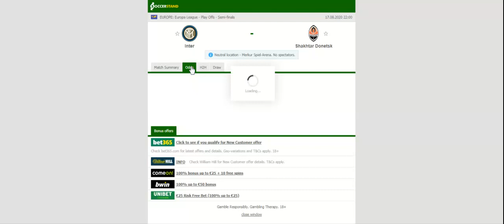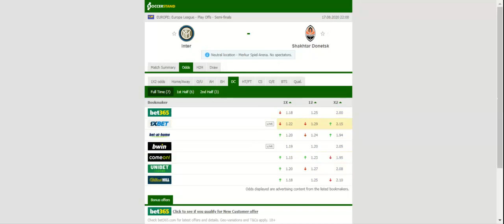INTER VS SHAKHTAR PREDICTION & BETTING TIPS - 17/08/2020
2021 college football predictions,
2019 college football predictions,
2020 ncaa football predictions,
nc state football predictions 2020,
2020 nebraska football predictions,
2020 uga football predictions,
10 football predictions 2020,
football songs,
football vines,
football skills,
football daily,
football games,
football khela,
football live,
football pump up,
football anime,
football analysis,
football asmr,
football agility drills,
football american,
football academy,
football anthem,
football boots,
football big hits,
football bloopers,
r/b football,
f c b football,
mattyb football,
s.a.b football,